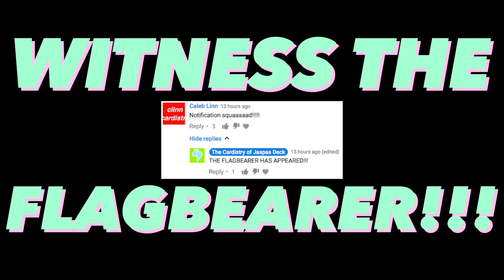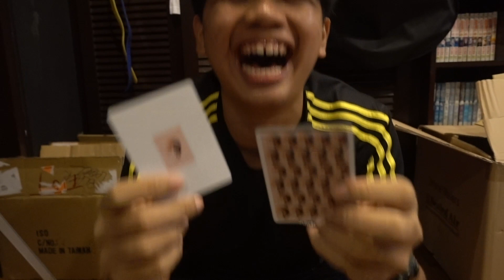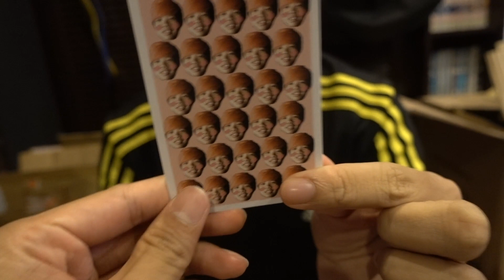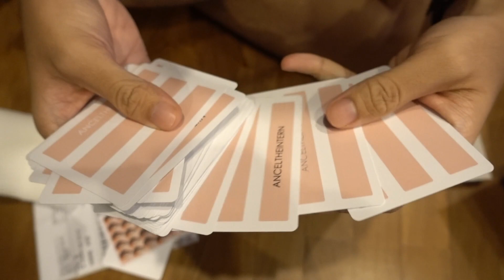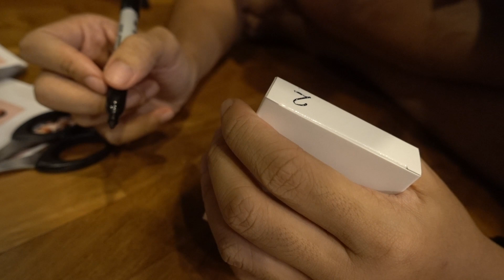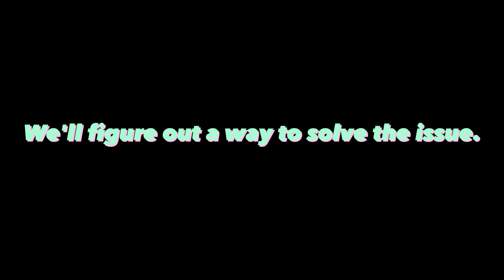ANCEL THE INTERN DECK IS HERE!!!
-Jaspas